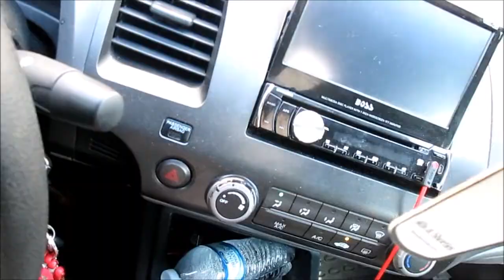THESE WERE AT THE THRIFT?!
Store IG: @staxaustin